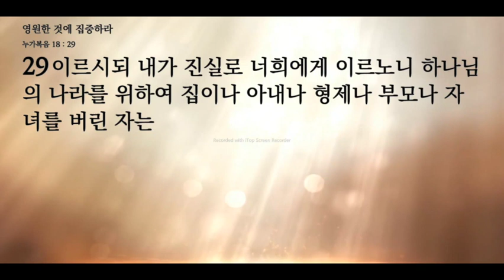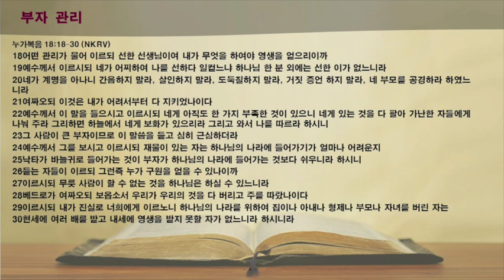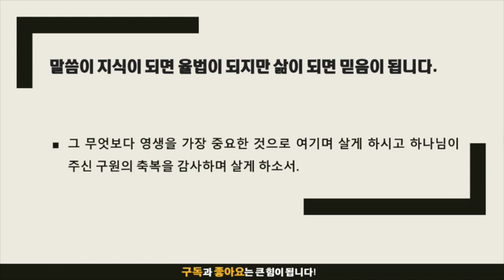묵상노트 ㅣ 영원한 것에 집중하라 (누가복음 18:18-30)